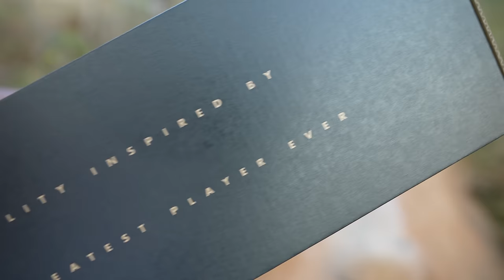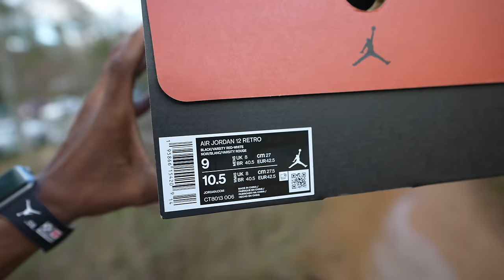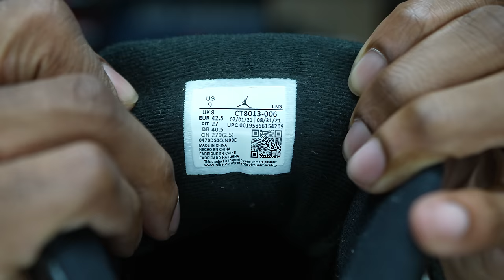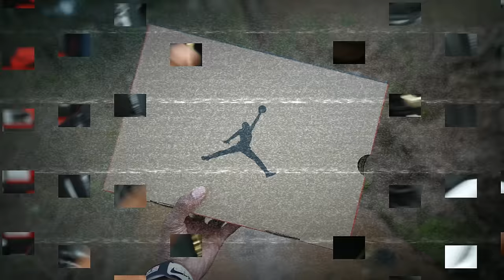EARLY LOOK!! JORDAN 12 PLAYOFF 2022 DETAILED REVIEW & ON FEET W/ LACE SWAPS!!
$JayTheSneakerGuyLLC